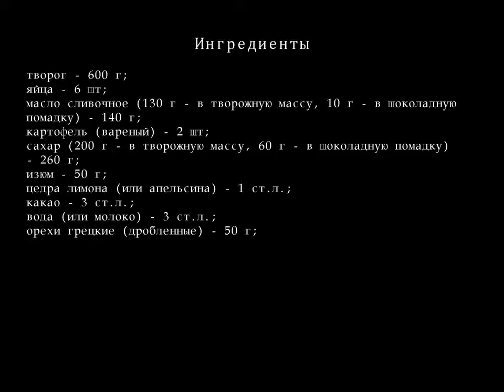Львовский сырник. Пошаговый рецепт с фото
Каждый год, бывая на западной Украине, обязательно стараюсь побывать во Львове. Я влюбилась в этот город с первого взгляда, в его зеленые улочки и дома старого города, величественные костелы и соборы и, конечно, в уютные кафе, где подают ароматный кофе и знаменитый львовский сырник, пляцки и штрудли с вишней и ягодами! Существует несколько рецептов львовского сырника, я хочу познакомить вас со львовским сырником, приготовленым по рецепту знаменитой кулинарки Дарии Цвек.
Ингредиенты для Львовского сырника
    масло сливочное  (130 г - в творожную массу, 10 г - в шоколадную помадку)  — 140 г;
    картофель  (вареный)  — 2 шт;
    сахар  (200 г - в творожную массу, 60 г - в шоколадную помадку)  — 260 г;
    цедра лимона  (или апельсина)  — 1 ст.л.;
    какао — 3 ст.л.;
    вода  (или молоко)  — 3 ст.л.;
    орехи грецкие  (дробленные)  — 50 г;
Разделы:
рецепты пирогов,
пирог +с яблоками,
яблочный пирог,
смотреть пирог,
пироги рецепты +с фото,
осетинские пироги,
слоеный пирог,
вкусный пирог,
быстрый пирог,
пирог быстро,
творожный пирог,
простой пирог,
песочный пирог,